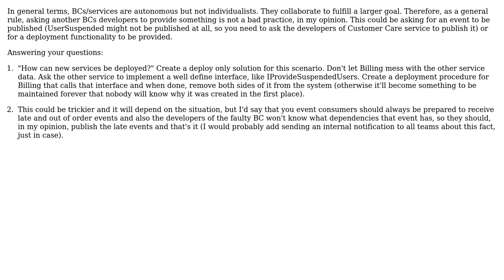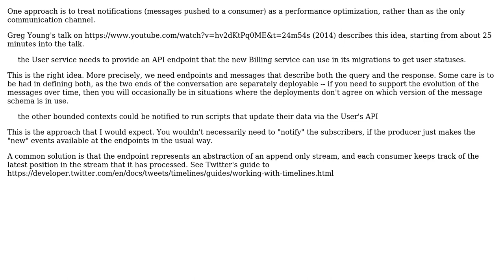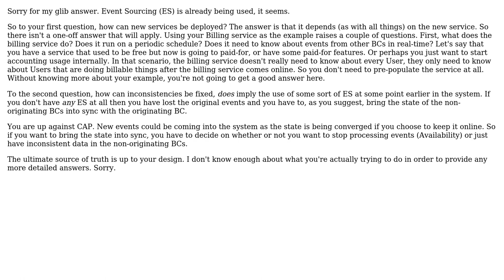How are new bounded contexts deployed, and bugs fixed, in message-driven "autonomous"...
Software Engineering: How are new bounded contexts deployed, and bugs fixed, in message-driven "autonomous" microservice architectures?

With thanks & praise to God, and with thanks to the many people who have made this project possible! | Content (except music & images) licensed under CC BY-SA | Music | Images & others | With thanks to user VoiceOfUnreason user timetofly user RibaldEddie user Francesc Castells and the Stack Exchange Network Trademarks are property of their respective owners. You are responsible for your own actions.